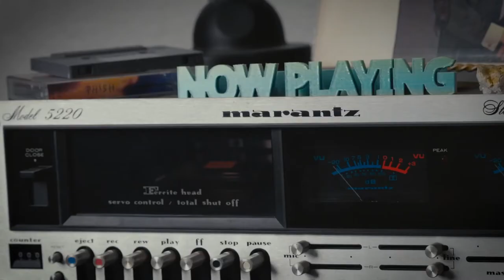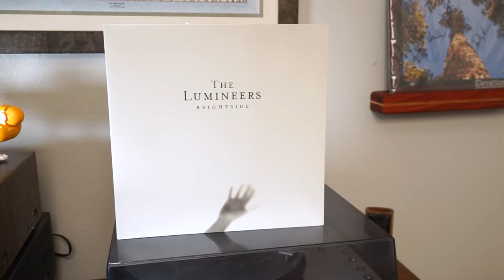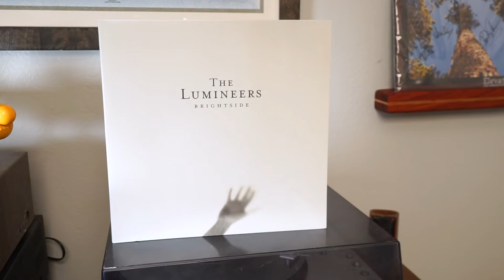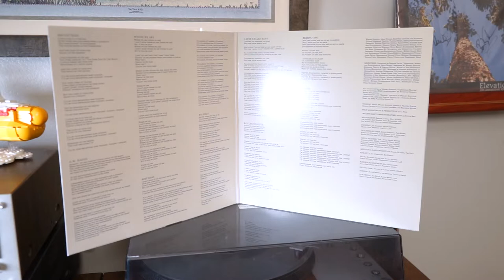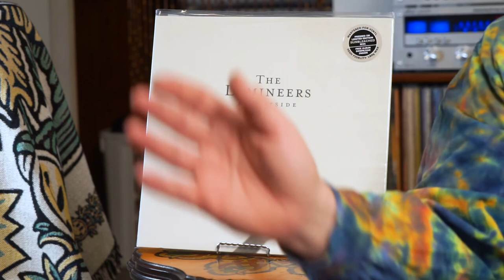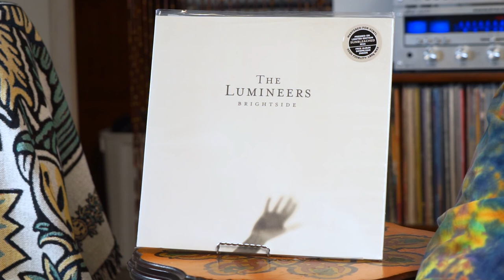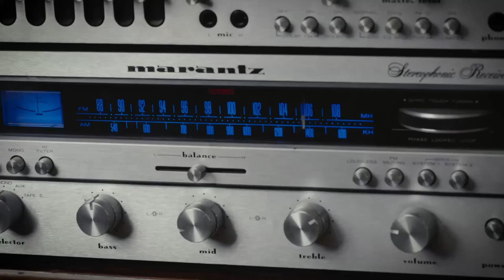MELTED WAX - A Video Vinyl Review of The Lunineers' New Album Brightside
The new Lumineers album is nothing short of stunning and a true transcript of our times. Here is my review of the record.